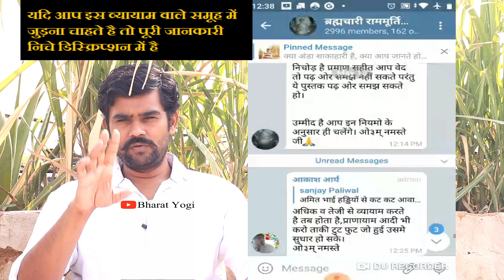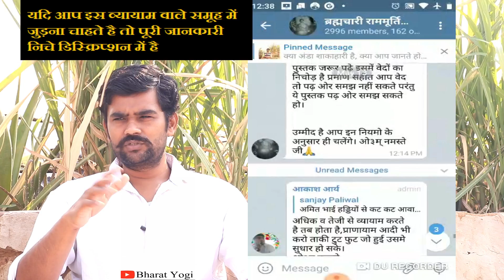ब्रह्मचर्य के साधन भाग 9 , ब्रह्मचर्य सिखाने वाली श्रेष्ठ पुस्तक brahmacharya ka palan kaise kare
ब्रह्मचर्य के साधन भाग 9 , ब्रह्मचर्य सिखाने वाली श्रेष्ठ पुस्तक

आओ दोस्तों अपना खुद का मंच बनाए जिस पर अधिकार हम वैदिक धर्मियों का हो

ब्रह्मचारियो के टेलीग्राम समूह में जुड़ने का तरीका एक गुप्त समूह जिसका कम ही व्यक्तियों को पता है।
अब आप भी उस गुप्त स्म्यूह में जुड़ सकते है उसे आप सभी के लिए खोल दिया है।
आप उस समूह में कैसे जुड़ सकते है। टेलीग्राम की एप्लीकेशन डाउनलोड करो फिर टेलीग्राम में जो सर्च का ऑप्शन आता है
उसमे आप ये लिखो ध्यान रहे   @brhamchari_rammurti

आप इस पते से भी जुड़ सकते हो।

और जो व्येक्ती भोजन के बारे में जानना चाहते है वो सभी ये लेख पढ़ें

समूह में जुड़िए पहले टेलीग्राम की एप्लीकेशन डाउनलोड कीजिए फिर इस लिंक पर क्लिक कीजिए

यदि आप लिंक पर क्लिक करके नहीं जुड़ पा रहे तो टेलीग्राम पर ये नाम लिख कर सर्च कीजिए और जुड़ जाइए   @Amit Aryavart

सुबह कब उठे, क्या खाए ,क्या व्यायाम करे, सुबह से शाम तक पूरी जानकारी।